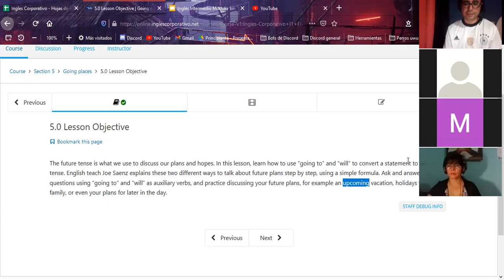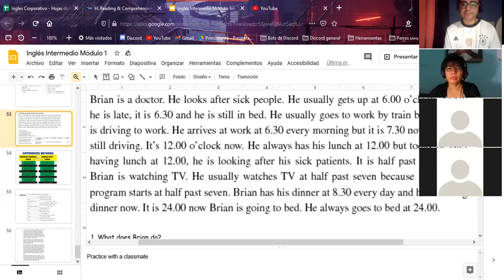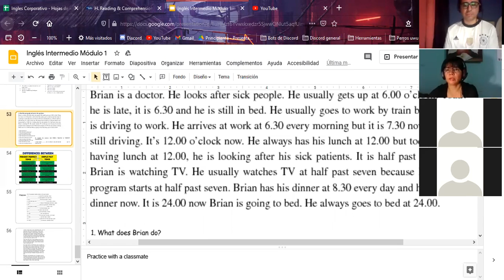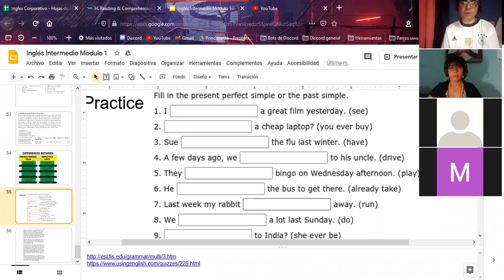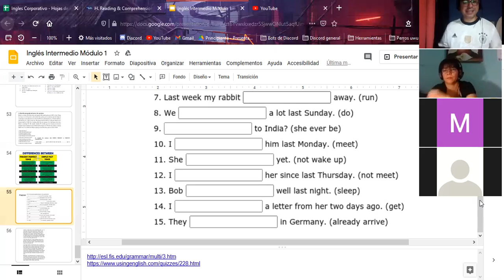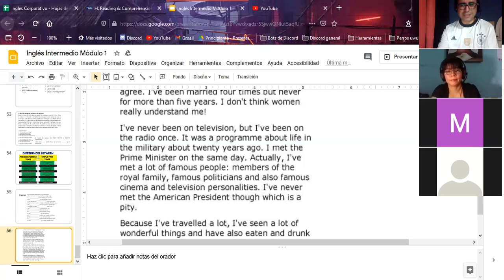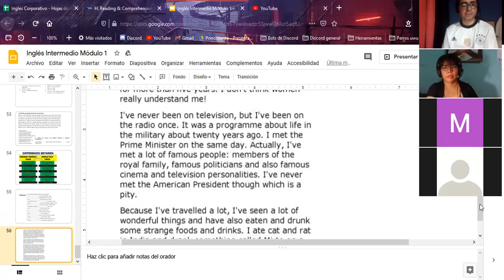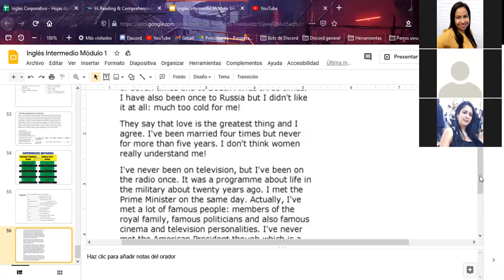Ingles Corporativo- Final test - Dia 16